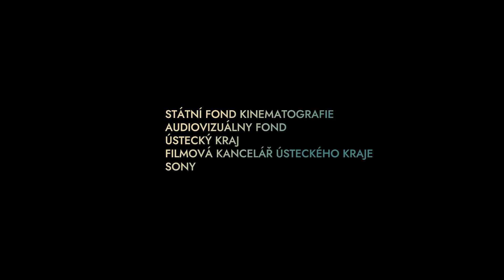Už ťa nemám rád ( 2024) oficiálny trailer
Dve deti na úteku z detstva, v  kinách od 19. septembra